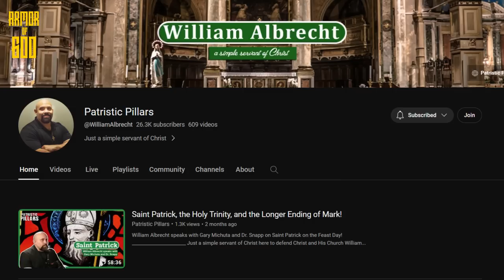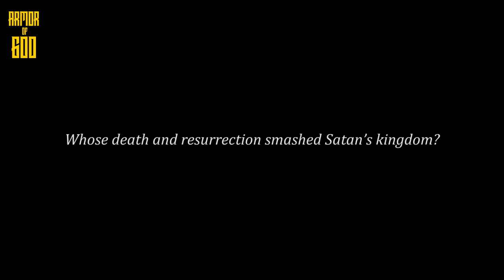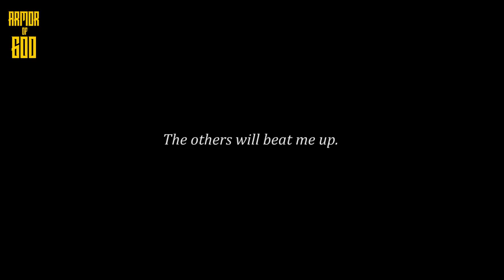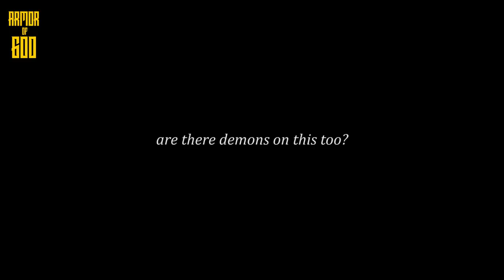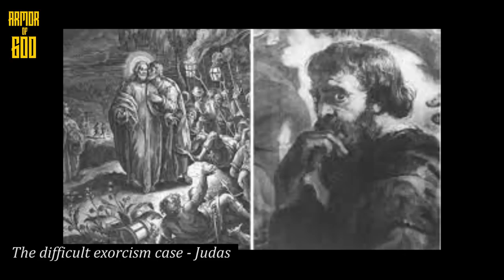Catholic priest explains: When people are "eating" the demons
▬ Contents of this video  ▬▬▬▬▬▬▬▬▬▬
0:00 - Intro
1:34 - Can the demons repent?
2:52 - Demons beat up other demons
4:24 - Don't eat the demons
5:43 - The difficult exorcism case involving Judas Iscariot